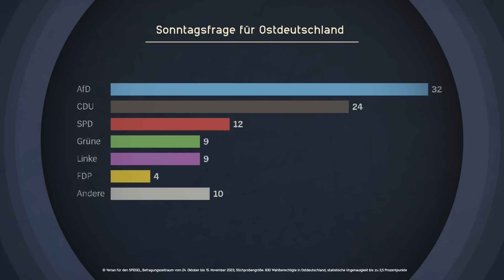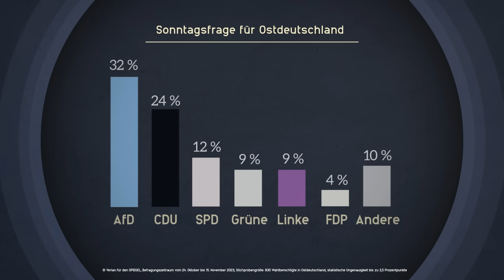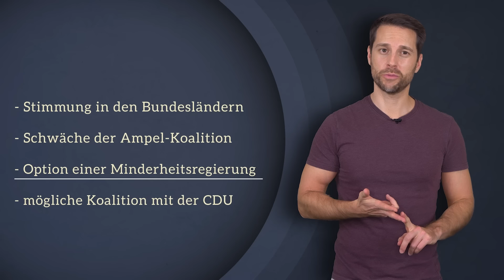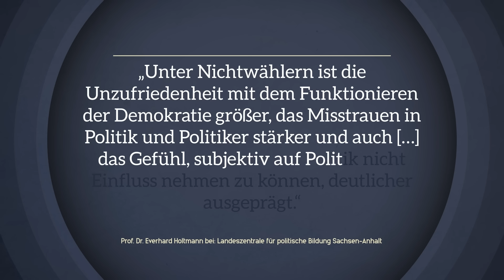Kommt die AfD im Osten an die Macht?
Laut einer neuen Umfrage ist die AfD in den ostdeutschen Bundesländern (inklusive Berlin) momentan stärkste Kraft - deutlich vor der Union und noch deutlicher vor den Parteien der Ampel-Regierung. Welche Auswirkungen könnte das auf die Landtagswahlen in Brandenburg, Sachsen und Thüringen im kommenden Jahr haben? Schafft es die AfD tatsächlich, die Macht zu übernehmen? Was spricht dafür, was dagegen? Darum geht es in diesem Video.

Der Rechenschaftsbericht der AfD für das Jahr 2020, der in diesem Video erwähnt wird

Der "Unvereinbarkeitsbeschluss" der Union in Bezug auf die AfD (und Die Linke)

Welche Minderheitsregierungen gab es bisher in der Geschichte der Bundesrepublik Deutschland?

Schnitt & Animationen: Lias Becker, Markus Maiwald, Christopher Hesse

Design: Christopher Hesse